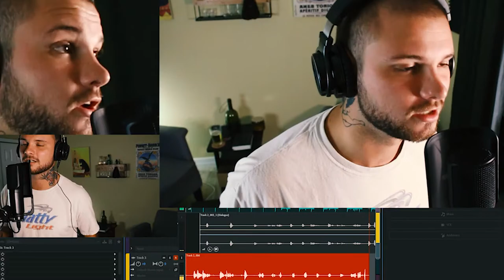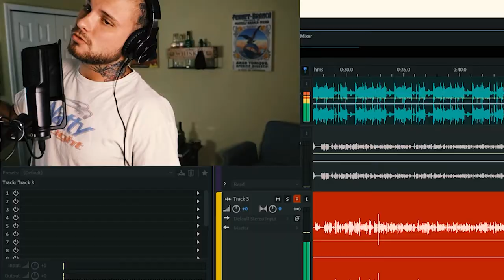Service Industry Interviews (Christian Lopez) Also this is a music video....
Everyone who is in the service industry knows that at times working with the demanding public sucks. Many of the workers have other passions and dreams that make this industry bearable. In this episode I am interviewing my friend Bartending friend Christian Lopez AKA "Young Spicoli" on his passion for making music in the hip hop world.